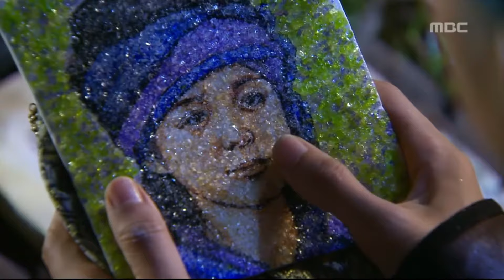The Great Queen Seondeok Main Title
This is only for enjoyment. The TV series is great. You can also watch it in youtube. The link is on the end screen

All images and additional video segments contained in the Thumbnails and/or B-roll segments are used in strict compliance with the appropriate permissions and licenses required All VFX effects and soundtracks by productioncrate.com and YouTube Audio Library.